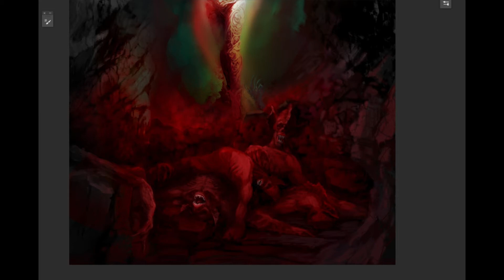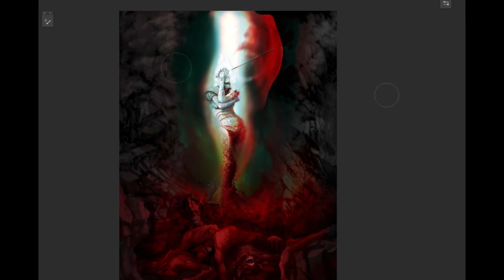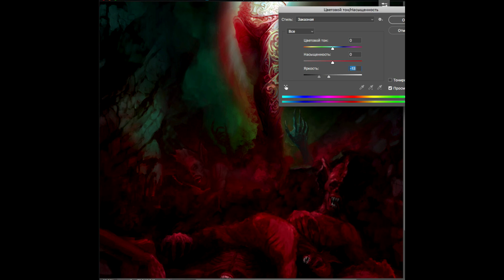Digital painting: "The blood of the conquered poisons the winner" in Photoshop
Digital Painting: "The blood of the vanquished poisons the victor" // incredible drawing in the style of dark souls // Photoshop